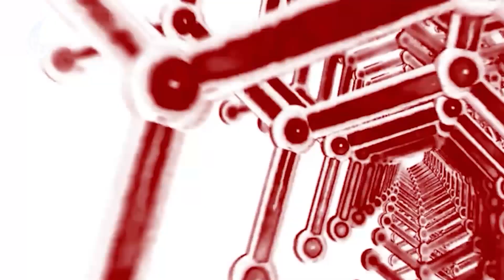راه درمان: چربی شکم در نزد افراد